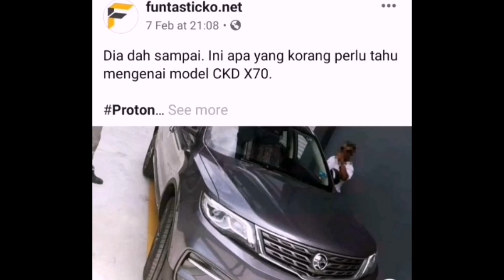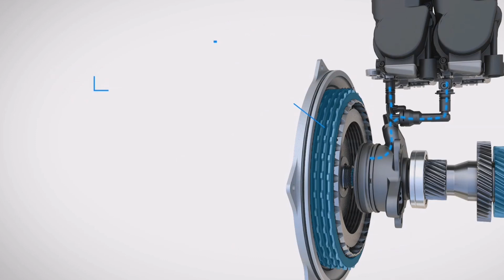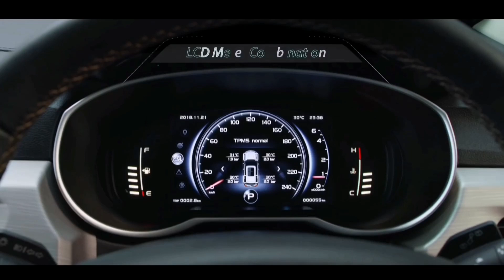Klac Basah DCT 7 Proton X70 Versi Tanjung Malim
Proton X70 CKD yang akan dipasang di Tanjung Malim bukan saja mangubah hala pemasangan tetapi terdapat menambahbaikkan yang agak significant.

Selamat tinggal klac kering..!!